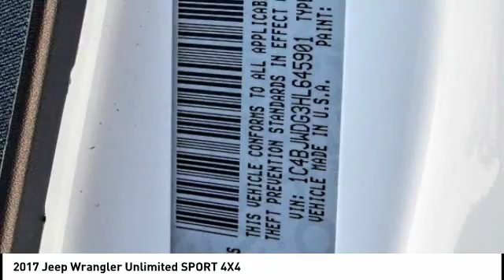2017 Jeep Wrangler Unlimited VAN NUYS LOS ANGELES SAN FERNANDO VALENCIA CANOGA PARK PV2058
2017 Jeep Wrangler Unlimited SPORT 4X4

RUSSELL WESTBROOK CHRYSLER DODGE JEEP RAM PROUDLY SERVICING VAN NUYS, LOS ANGELES, SAN FERNANDO, VALENCIA, CANOGA PARK, & SURROUNDING SOUTHERN CALIFORNIA LOCATIONS. THIS WHITE 2017 Jeep WRANGLER UNLIMITED IS EQUIPPED WITH A ENGINE; 3.6L V6 24V VVT, AUTOMATIC TRANSMISSION, AND RECEIVES AN ESTIMATED 16 City/21 Hwy MPG. CONTACT RUSSELL WESTBROOK CHRYSLER DODGE JEEP RAM OF VAN NUYS TO SCHEDULE A TEST DRIVE AND TAKE THIS 2017 Jeep WRANGLER UNLIMITED HOME TODAY, OR VISIT OUR SHOWROOM CONVENIENTLY LOCATED AT 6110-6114 VAN NUYS BLVD VAN NUYS, CA 91401. STOCK #: PV2058 | 2017 Jeep Wrangler Unlimited Sport 4x4 2017 Jeep WRANGLER UNLIMITED SPORT 4X4 **7-YEAR / 100,000 MILE CPO WARRANTY**, **SIRIUS XM RADIO**, **UCONNECT**, **HARD TOP**, 17 x 7.5 Aluminum Wheels, Auto-Dimming Mirror w/Reading Lamp, Chrome/Leather Wrapped Shift Knob, Connectivity Group, Deep Tint Sunscreen Windows, Front 1-Touch Down Power Windows, Leather Wrapped Steering Wheel, Power Convenience Group, Power Heated Mirrors, Power Locks, Quick Order Package 24S, Remote Keyless Entry, Remote USB Port, Security Alarm, Tire Pressure Monitoring Display, Uconnect Voice Command w/Bluetooth, Vehicle Information Center. Certified. FCA US Certified Pre-Owned Details: * Includes First Day Rental, Car Rental Allowance, and Trip Interruption Benefits * Vehicle History * Roadside Assistance * 125 Point Inspection * Transferable Warranty * Warranty Deductible: $100 * Powertrain Limited Warranty: 84 Month/100,000 Mile (whichever comes first) from original in-service date * Limited Warranty: 3 Month/3,000 Mile (whichever comes first) after new car warranty expires or from certified purchase date CARFAX One-Owner. Clean CARFAX. At Russell Westbrook Chrysler Dodge Jeep Ram of Van Nuys we provide premium customer service with a hassle-free buying experience. Make sure to ask about our $0 Down Financing on this vehicle! Awards: * 2017 KBB.com 10 Most Awarded Brands At Russell Westbrook Chrysler Dodge Jeep Ram or Van Nuys, every customer is a winner! All vehicles feature Market-Based Pricing, CARFAXTM Vehicle History Reports, and reconditioning records. Russell Westbrook Chrysler Dodge Jeep Ram or Van Nuys - A Team Above All - Above All, A Team! STOCK #: PV2058 | VIN: 1C4BJWDG3HL645901 | 2017 Jeep Wrangler Unlimited Sport 4x4 Russell Westbrook CDJR of Van Nuys